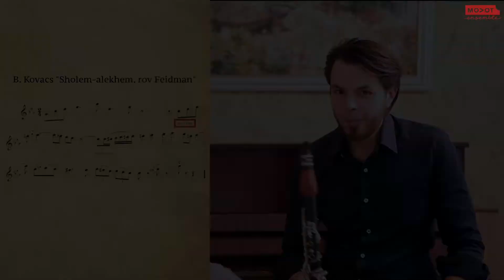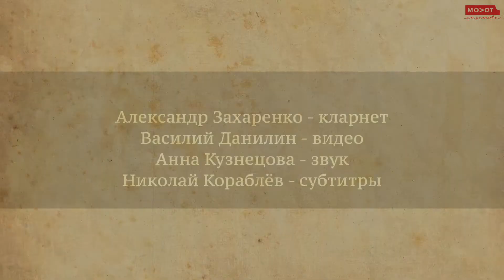Современные приемы игры на кларнете - Александр Захаренко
Проект "Новое инструментоведение"

Темы:
00:13 Глиссандо
02:03 Слэп тон
04:45 Фруллято
05:23 Двойное, тройное стаккато, перманентное дыхание
06:45 Микрохроматика
09:47 Голос и игра
12:53 Мультифоники
15:47 Шум
18:00 Альтиссимо регистр
19:17 Игра на различных частях кларнета
21:39 Имитация звука иных инструментов